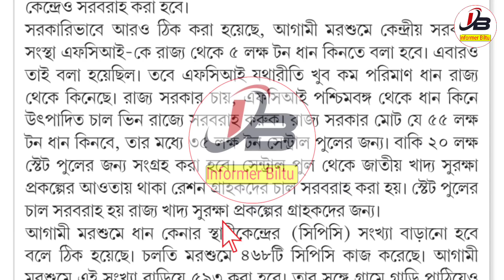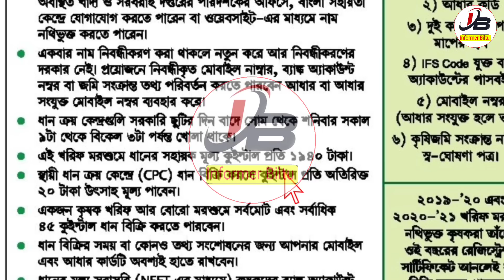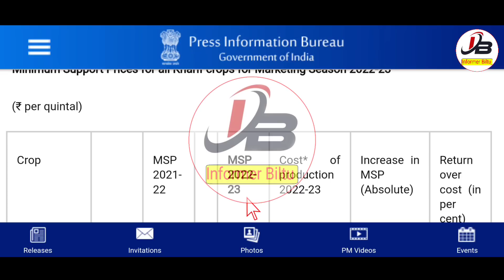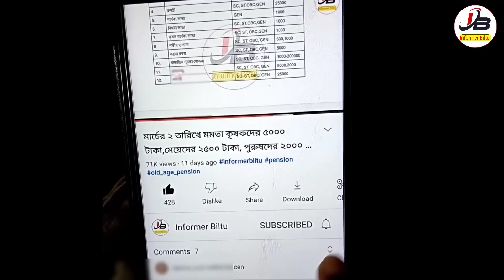Pm Kisan Next Installment Date 2022 | Pm Kisan Payment Date 2022 | Farmer New Scheme